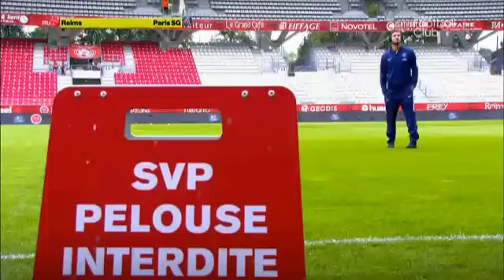Reims - PSG | Paris tourne au ralenti - Episode 88 !